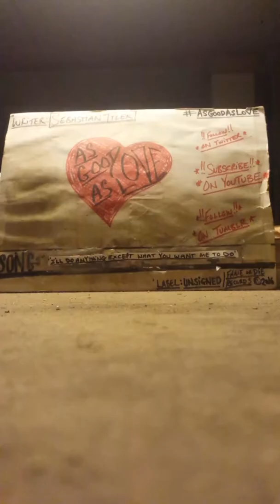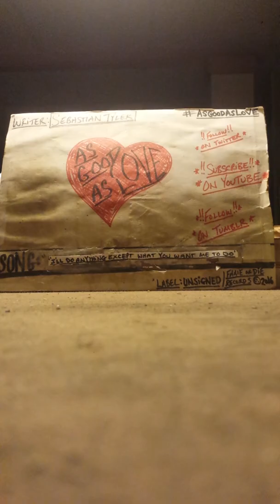AsGoodAsLove- "I'll Do Anything, Except What You Want Me to Do" (demo)/c.7.2018.APG